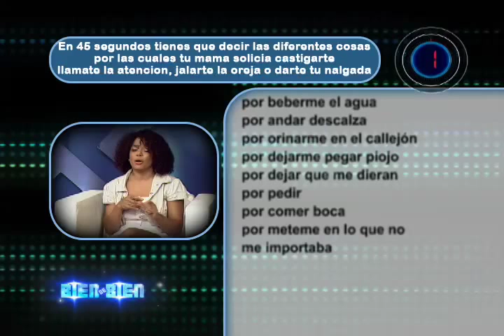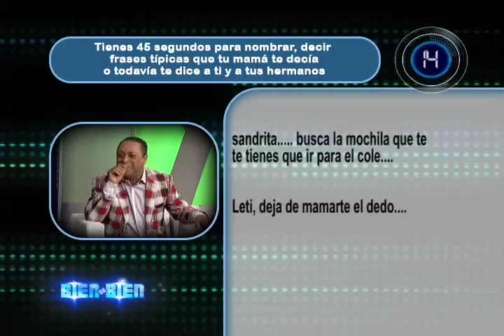En LaMisayElVacilon con @SanBerrocal @josemaladiva @michaelmiguelh @Cheddyg Parte 1/2